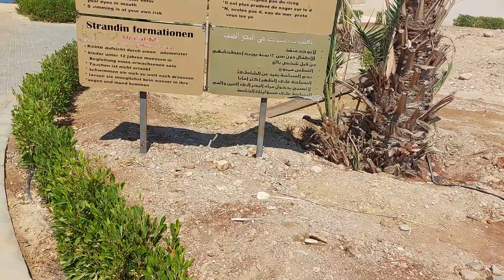الاردن - شاطئ فندق البحر الميت العلاجي Beach Dead Sea spa Hotel